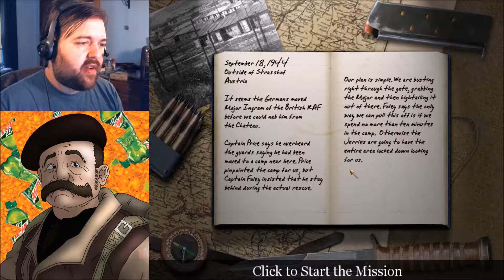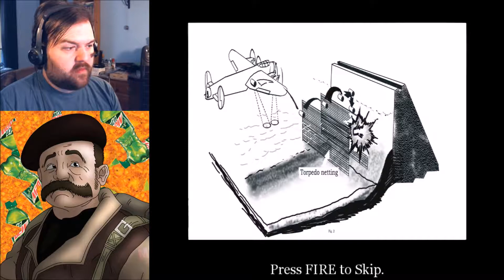Call of Duty (Blind) - Part 3 - Price Looks Younger In-Person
Vote for what my 13th Let's Play series will be
Vote for what my 14th Let's Play series will be